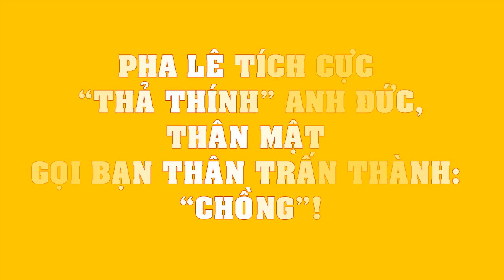Pha Lê tích cực “thả thính” Anh Đức, thân mật gọi bạn thân Trấn Thành: “Chồng”!